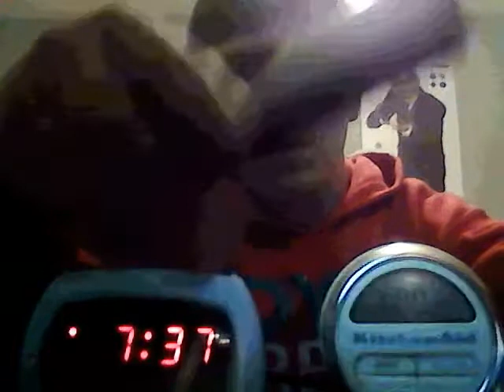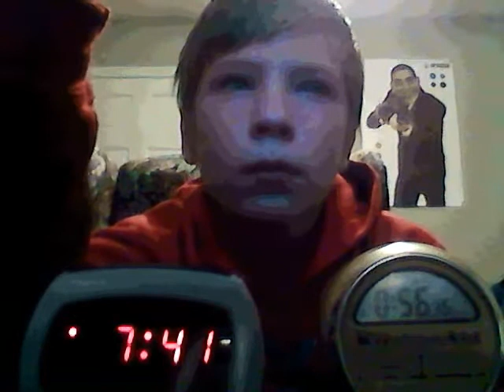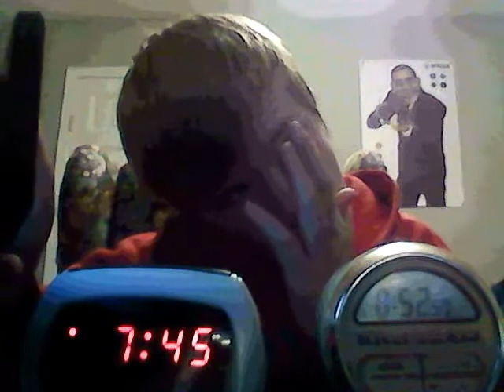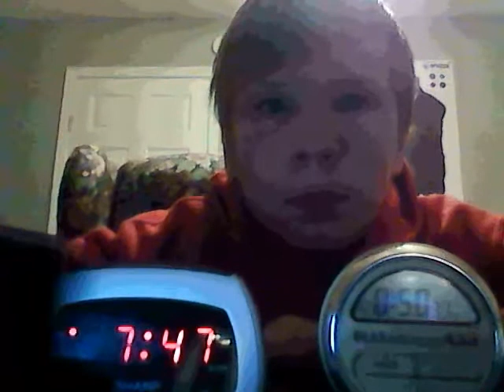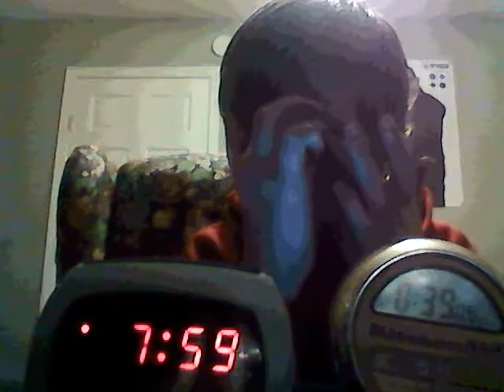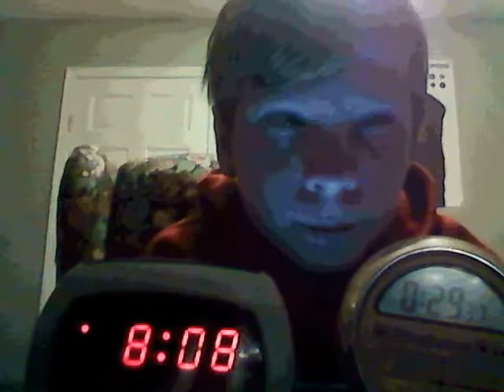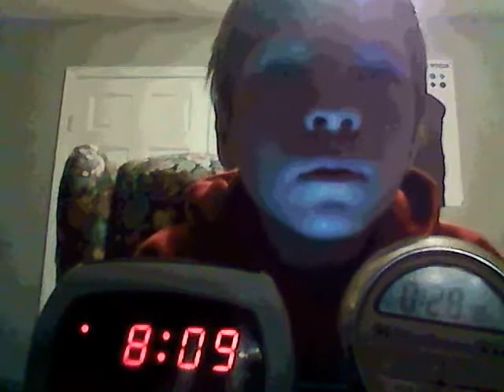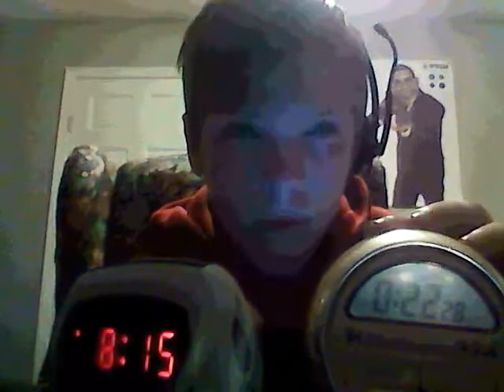BREAKING THE WORLD RECORD OF STARING(40MIN59SECS) I DID IT!!!!!!